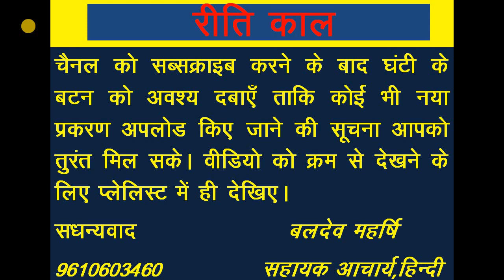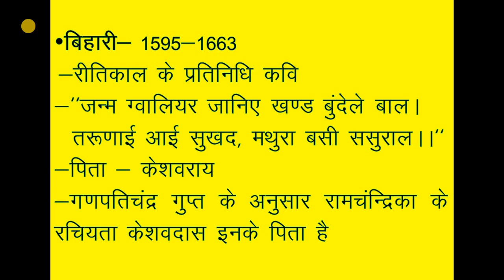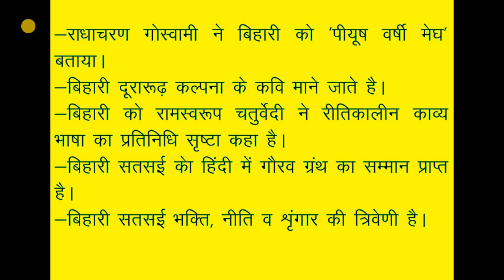हिंदी साहित्य का इतिहास,रीतिकाल-16,बिहारी-1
me apne youtube chennal HINDI SAHITYA BY ASST PROFESSOR BALDEV MAHARSHI par bharat ki hindi sahitya se sambdhit sabhi compitition ki tayari hetu margdarshan v notes deta rahunga. is youtube chennal par hindi sahitya ka itihas full notes ke sath karwaya jayega . ras chhand almkar shabd shakti k sath sath bhartiya evm paschatya kavyashashtra bhi pdhaayaa jayega. is video me reetisiddh kavi bihari par vichar vimrsh kiya gaya  ha. ummed ha yah video aapke liye hindi sahitya ki  teyari me sahsayak hoga.

books
1- hindi bhasha ke  liye
      1 hindi bhasha- dr hardev bahri
       2 hindi bhasha : udbhav evm vikas- hetu bhardwas
2 paschatya kavyashashtra ke liye
      1 paschatya kavya shashtra- devendra nath sharma
      2 paschatya kavyashashtra : adhunatan sandrbh- dr satya dev mishra
3- bhartiya kavya shashtra ke liye
     1 bharrtiya kavyashashtra- bhagirath mishra
      2 reetikavya ki bhumika- dr nagendra
4 paschatya evm bhartiya kavyashashtra ke liye
      1 paschatya evm bhartiya kavyashashtra - satyadev choudhary
                                                                                   shanti swroop gupt
5 hindi sahitya ka itihas k liye
       1 hindi sahitya ka itihas - ramchandra shukl
        2 hindi sahitya ka udbhav v vikas - hajari prasad dwivedi
       3 hindi sahitya ka doosra itihas - dr bachhan singh
      4 hindi sahitya ka itihas- dr nagendra , hardayal
 6 hindi gadya vidhaon ke liye
     1 hindi sahitya ka vastunishth itihas - govind pandey
                                                                        sarswati pandey
7 ras chhand almkar aadi k liye
       1 kavyang prabha - dr naveen nandwana
       2 ras chhand almkar prabodhika - reeta gour
       3 kavyang vivechan - hetu bhardwas